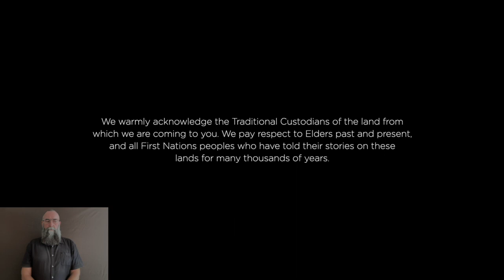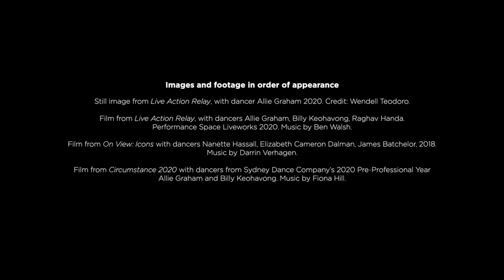Sue Healey - 2021 Australia Council Award for Dance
Sue Healey is the 2021 recipient of the Australia Council Award for Dance.

Sue is a choreographer and dance filmmaker who has achieved national and international acclaim.

Sue Healey moves seamlessly between dance, film and installation. She is an acknowledged pioneer of dance on screen. Her films are widely acclaimed and have won many awards, screening in over 30 countries.

Sue was a founding member of the seminal post-modern company Danceworks and in 1993 she created Vis-a-Vis Dance. Sue was also a member in the ground-breaking Australian Research Council project exploring choreographic cognition.